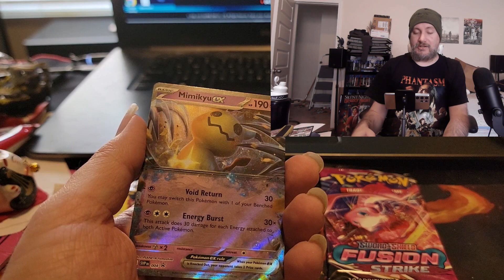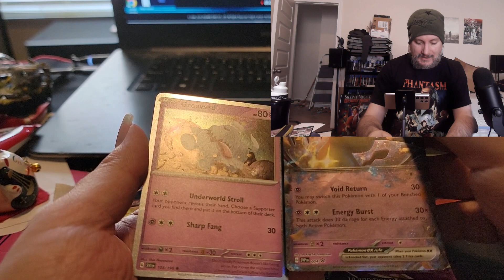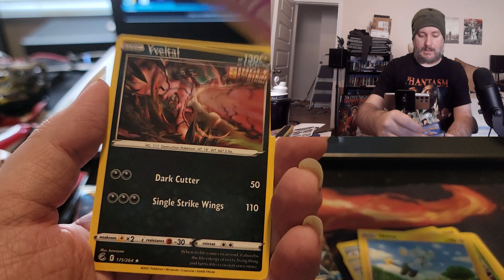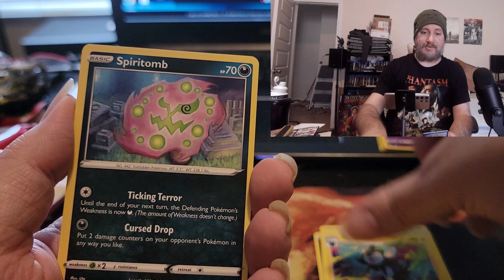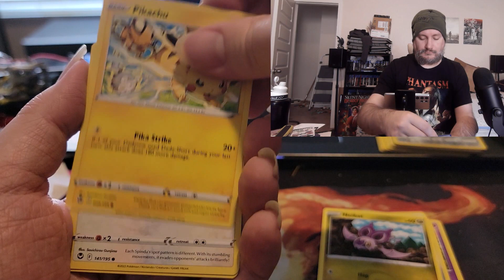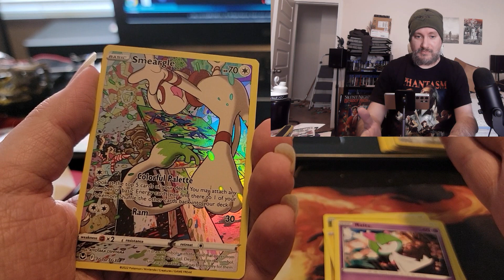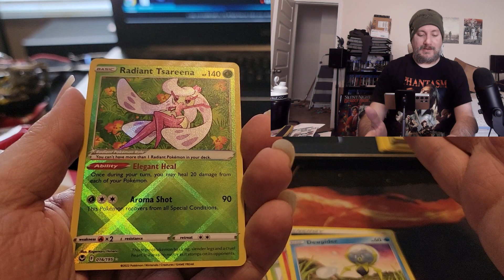Mimikyu ex box opening